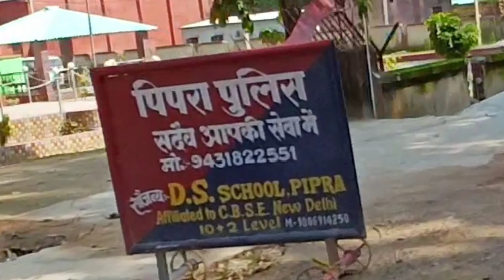All India Tour 🏍️🚦 | Riding Vlog | Bihar Vlogs | Moto Blogging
No vulgarness Vlogs
No awkward prank vlogs
                Only
Family vlogs
Charity Vlogs
Moto Vlogs
Ridings Vlogs ke liye ☺️♥️
Bina kisi ke help kiye koi age nhi badhta guys
Upr wala sare doston ke maa baap ko slamat rakhe... Ameen ♥️🫶